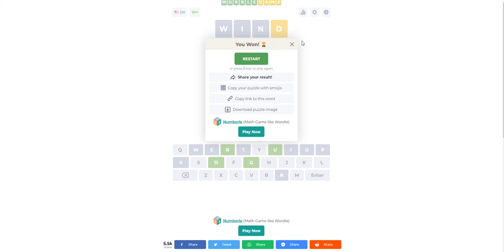Wordle Game : 4 Letter Wordle : Genshin Impact Element Theme : Wind... Aka Anemo!💨🍃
This is not a daily wordle but I wanted to do the Gesnhin Impact Elements/vision elements.

Also, I couldn't do Anemo because it said it wasn't a real word.